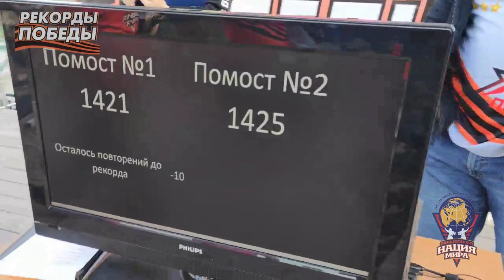Рекорд Победы 2023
9 мая 2023
Массовый рекорд по жиму лежа
1418 повторений